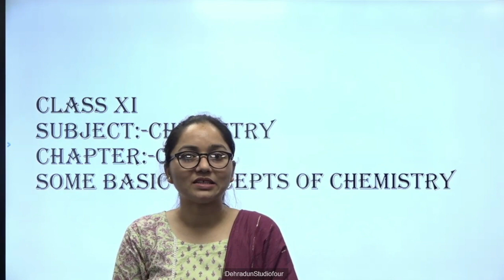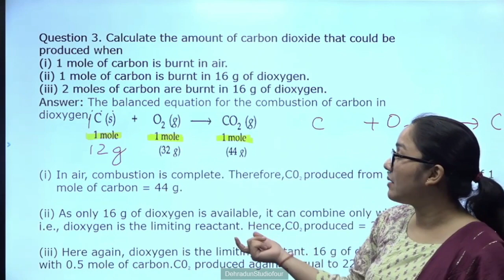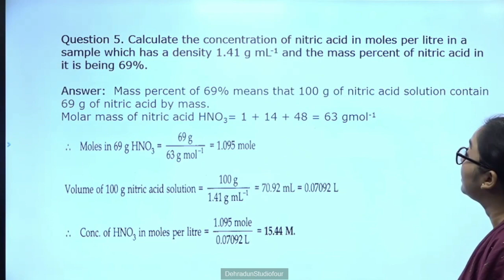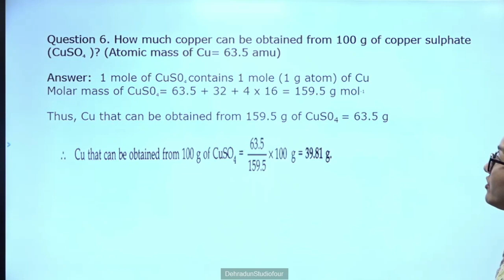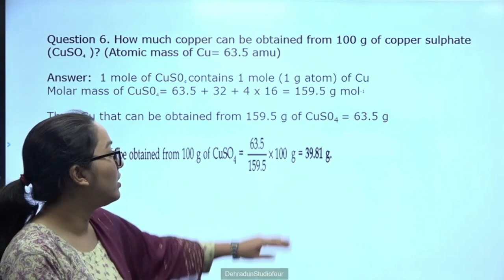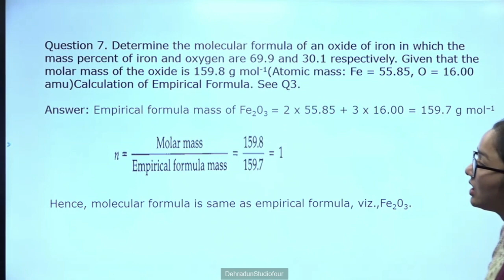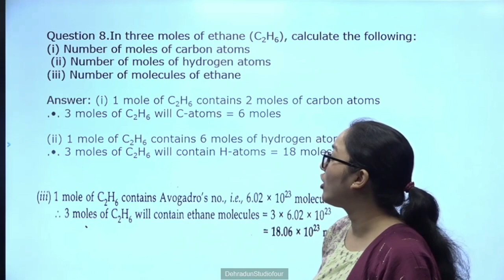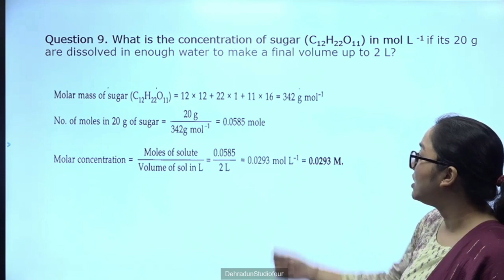कक्षा: 11, विषय: रसायन विज्ञान प्रैक्टिकल, भाग: 18 (14.10.2023) आईसीटी वर्चुअल क्लास रूम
14102023_10.15 To 10.55_Chemistry_Some Basic Concepts Of Chemistry_Miss Anjali Payal_XI_Part 23